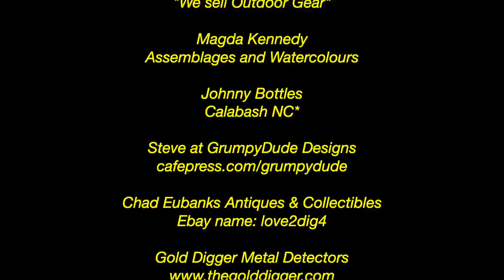SCUBA Scows And Capt'n Billy Jokes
"It ain't much but at least it's honest work", so says Thoren. Please join us as we help Thoren in a little side job he has of SCUBA diving to locate lost boat moorings in far-off Downeast Maine. Billy and I  goof off and have some fun on the side as well.

zz